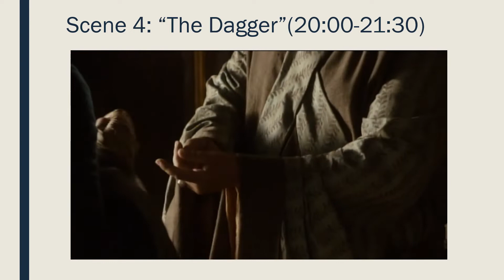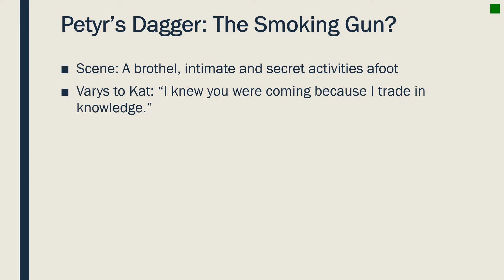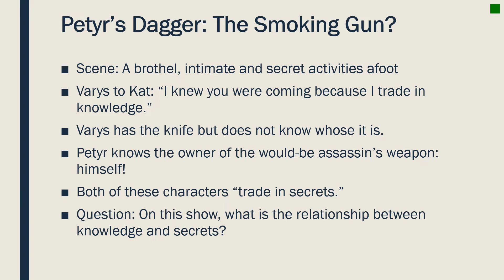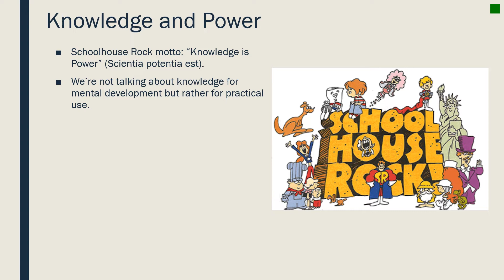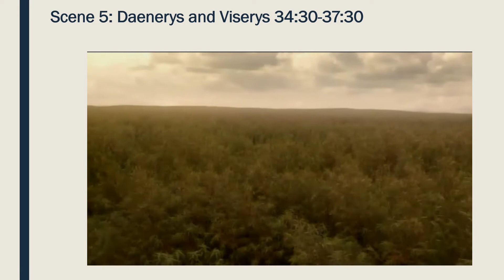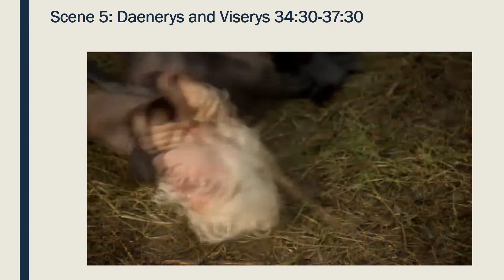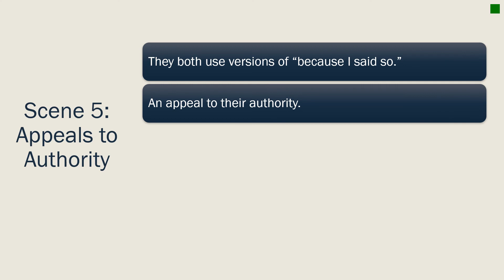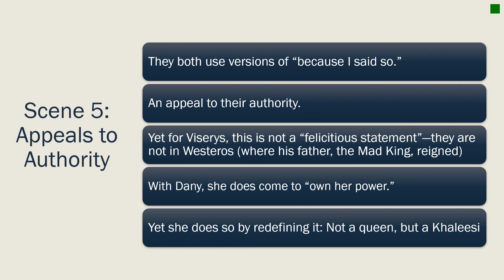GOT episode 3 part 2 fall 2018